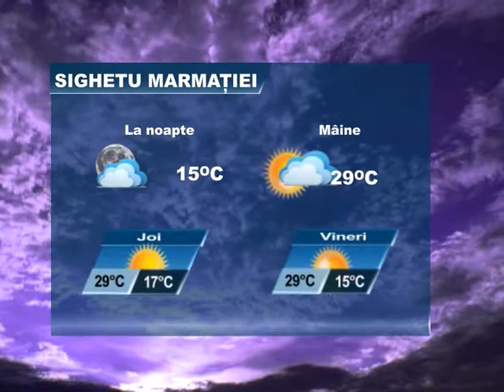Meteo 7 august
Meteo 7-10 august.